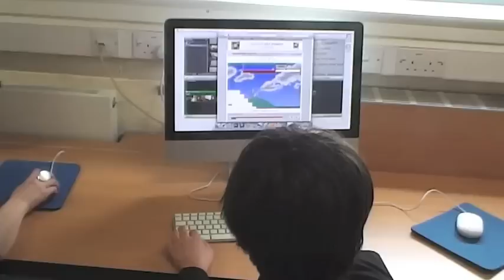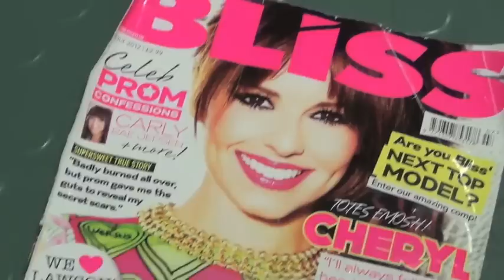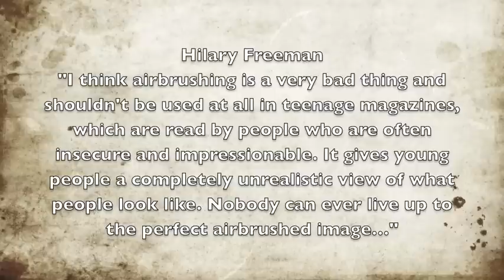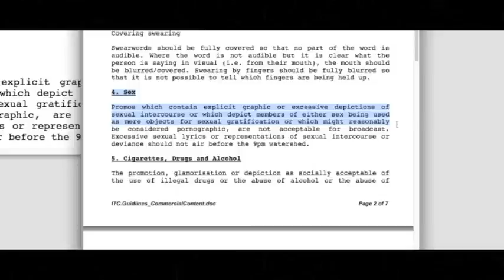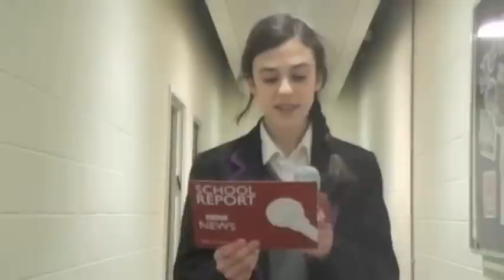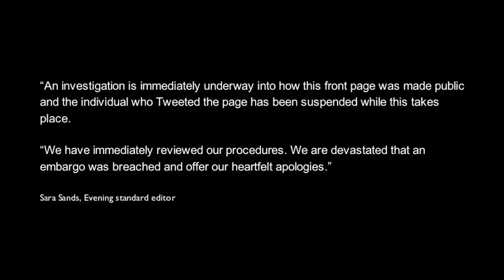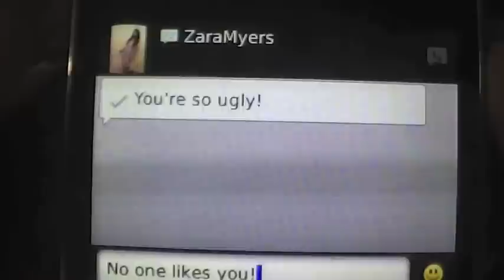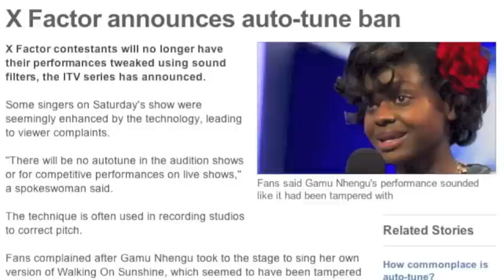Final BBC report